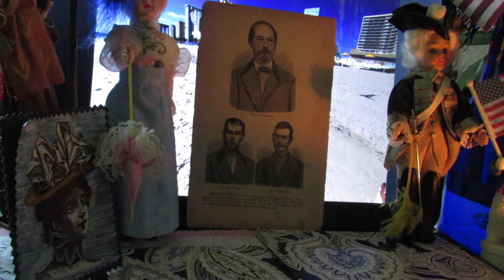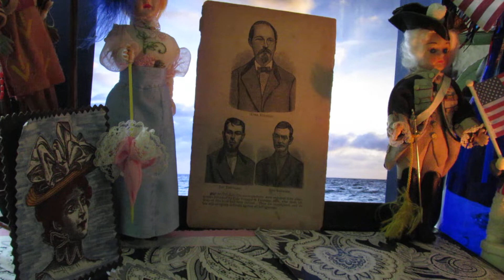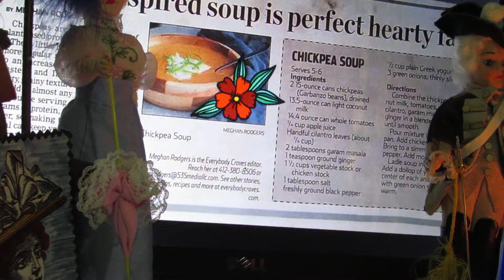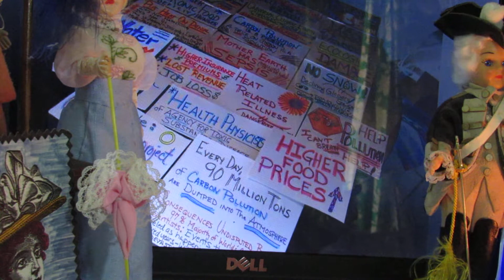🔹🔶💢❗Eureka ❗💢🔹🔶GinGee GoodEarth💠❤️A Universal History of the United States of America 🌸🔆VI💠Part 3💠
🔹🔶💢❗Eureka ❗💢🔹🔶GinGee GoodEarth©️💠❤️A Universal History of the United States of America 🌸🔆Gold is on the Coloniest of Jamestown mind:🔆Dig Gold🔆Wash Gold🔆Refine Gold🔆Load Gold🔆Collect Money on the Gilded Dust🔆
❤️🧡💛I need better Movie Camera Equipment & Desktop💚if you would like to help me through a donation💠❤️i would greatly appreciate donations, thank you💠❤️ You can reach my Paypal account.
💙💜My Paypal accepts donations for my GinGee GoodEarth Video Programs💠❤️🔹Paypal.me/wildtroutlily🔹Also, I accept requests, as a guest on "live" YouTube Videos" Please Request a personal interview appearance for Youtube Channels by email @ and/or 💠❤️ I have lectures, presentations for many Historical Victorian Program topics, by request! 🔆Also, Current Events/Health Nutrition/Trend Topics, Too! 🔆
🔆Please click on my "About" Page; GinGee GoodEarth💠❤️To Encourage Learning for educational purposes & artistic discussion💠❤️Thank you💠❤️You can goto; Esty.com; Wild Trout Lily to see my handmade books: Honey For All; Pittsuburgh Victoria and All is Gilded; White Buffalo Spirit,
🔆💠❤️Reading: Universal History of the United States of America, author CB Taylor New York: published by Ezra Strong 1830💠❤️
(A book written re-print: 1888), by Gretchen Schmitt💠❤️
💠❤️You may email me @ ; If you enjoy my Historical Educational GinGee GoodEarth Videos do not hesitate to donate monies to help defray costs and help with cost upgrades on programing video time @ Paypal.me/wildtroutlily 💠❤️Thank you💠
💠❤️Irene Goodnight has given permission & so forth as many as my arty friends of The Pittsburgh Victorian Gibson Girls & Gentlemen for song, music & dance to be used for educational performance💠Thank you💠
💠I do not edit my work due to time constraints.
Community Guidelines Disclaimer: The points of view and purpose of this video is not to bully or harass anybody, but rather share that opinion and thoughts with other like-minded individuals curious about the subject to encourage conversation and awareness. This video does not give medical advice.